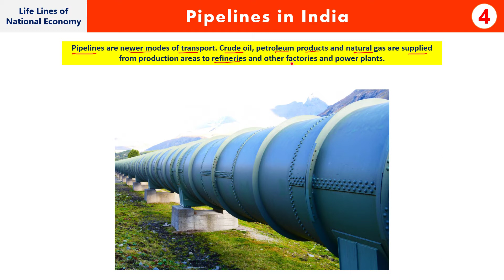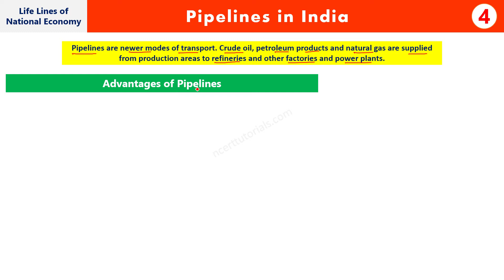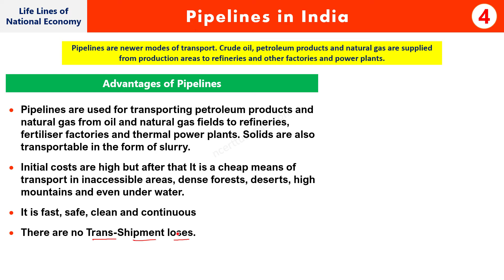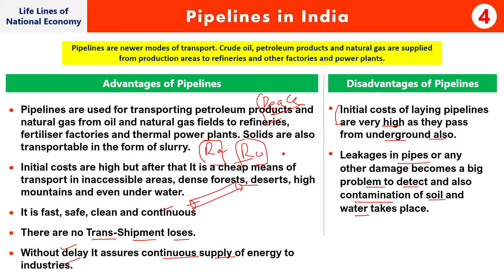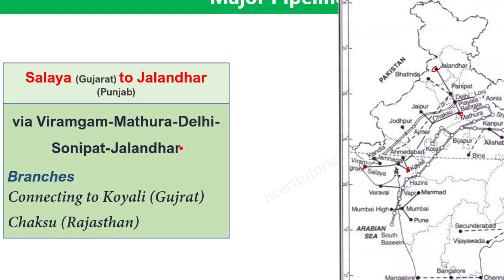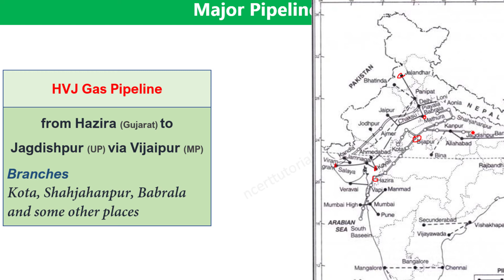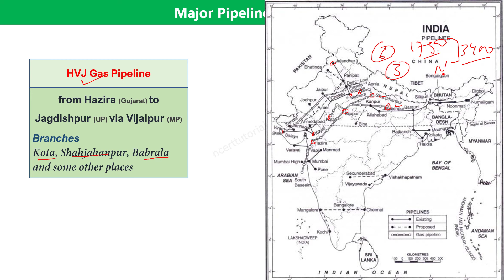Life Lines of National Economy CBSE Class 10 (4/8) - By Ajeet Sir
Class 10 Geography Chapter  Lifelines of National Economy: The tutorial explains the topics: Advantages of pipelines, disadvantages of pipelines, distribution of pipelines in india, HVJ pipeline.

Watch the tutorials carefully with full attention to grasp the subject matter so that each and every questions could be answered well.If any queries, please feel free to ask in the comment box.

Mission of the Channel:
To provide original, comprehensive and academically-oriented subject materials through video tutorials and the associated website.

Sources and Credits:
NCERT Books, Govt. Official Websites, news sites, wikimedia,
Media requiring citation and attribution is duly  asssigned with media if any used in the video production.
Usage: All matter explicit or implicit has a purpose of educatiion.